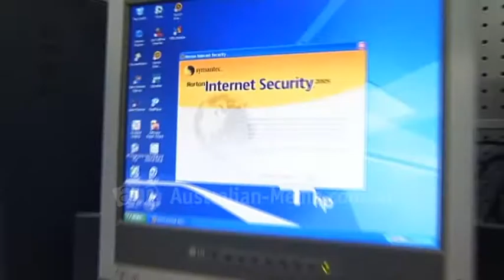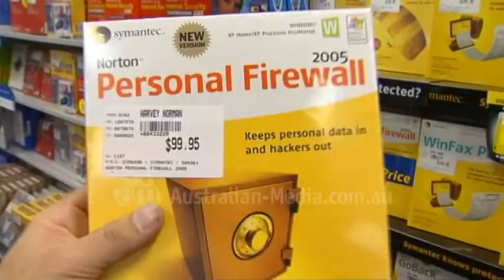TVW Seven News Perth - Louise Momber's ransomware report (June 10, 2005)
Intro by Yvette Mooney and report by Louise Momber